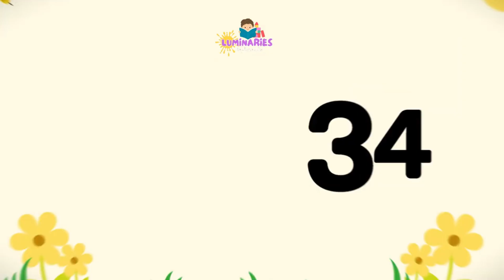Counting 1 to 100 | Numbers for Kids | Learn to Count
Learn Counting 1 to 100 with this fun and simple number learning video for kids!
Perfect for toddlers, preschoolers, kindergarten students, and beginners who want to practice numbers clearly and confidently.

What this video includes:
• Counting 1 to 100
• Clear number pronunciation
• Slow and easy counting for kids
• Perfect for daily learning and school practice

Help your child improve number recognition, counting skills, and early math learning.